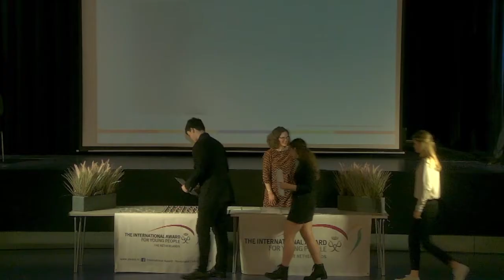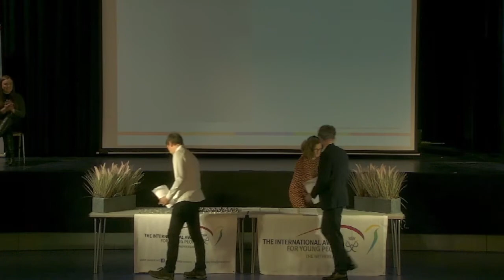Silver International Awards 2020 | The British School in The Netherlands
On 11 November 2020, The British School in The Netherlands (BSN) was proud to be one of the only centres in the world to find a safe way to host the Duke of Edinburgh International Awards Ceremony despite the restrictions due to the pandemic. The ceremony was split into two groups of less than 30 students, filmed and shared with families.

Guest speakers included Grace Denny (Silver International Award Leader), Patricia de Ruijter (National Director of the International Award for the Netherlands), Paul Topping (Headteacher Senior School Voorschoten), and Marika Norton (Silver International Award Recipient).

We are extremely proud to have so many students receiving their Silver International Award, especially during 2020, a year with so many obstacles, which make the success of the students and this evening all the more meaningful.